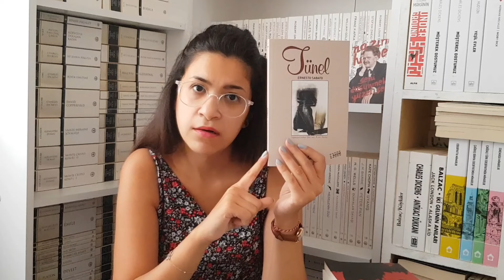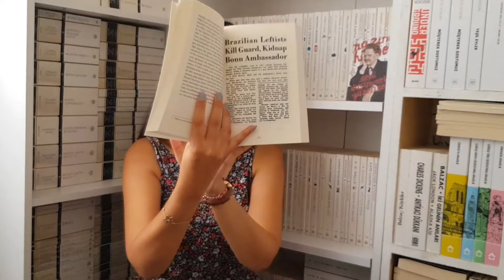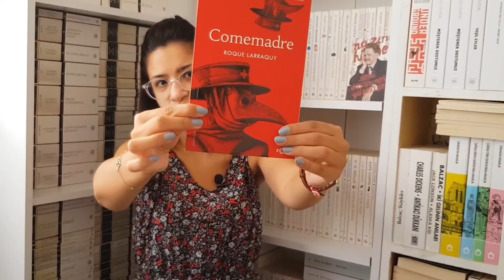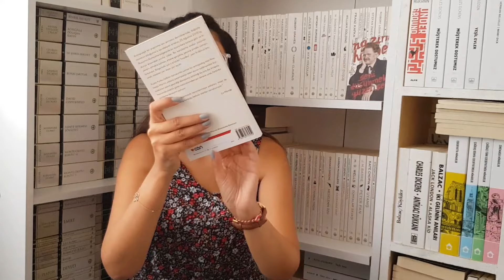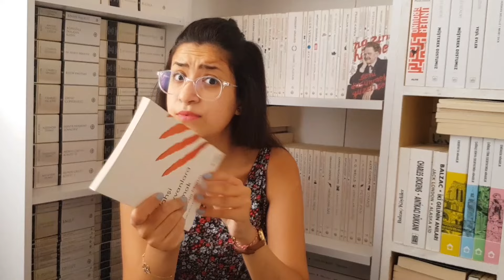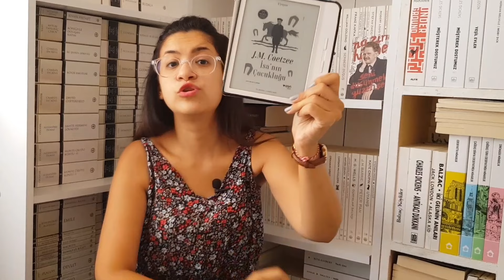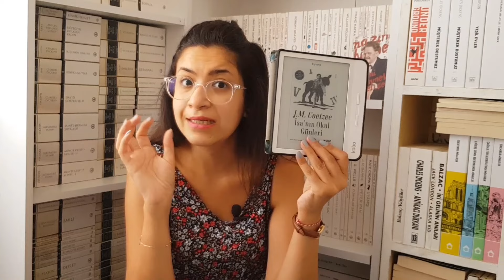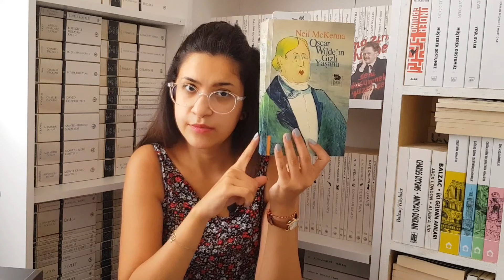Ağustos Ayında Okuduğum Kitaplar | Ağustos 2022 Okuduklarım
Videomda ağustos ayında okuduğum kitaplardan bahsettim.